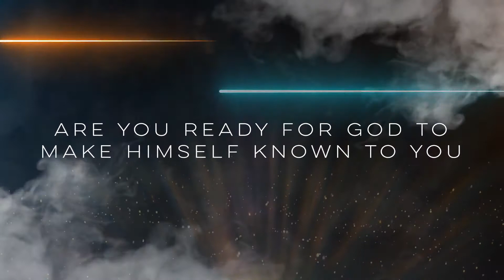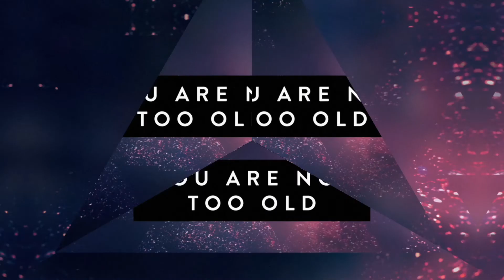WHAT IS ANGER?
Welcome To The Faith Zone. Study with us as we broadcast our July 1st bible study lesson. Today you will hear the lesson from our Pastor W.W. Robinson as we stream our Wednesday Bible Study experience with you. Tune in and listen to our broadcast as we welcome you to the "Faith Zone".